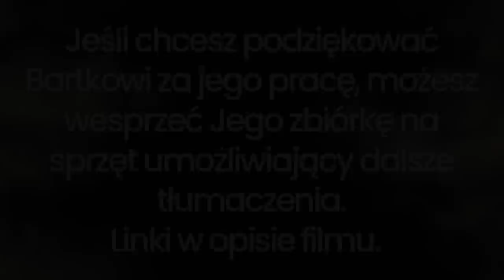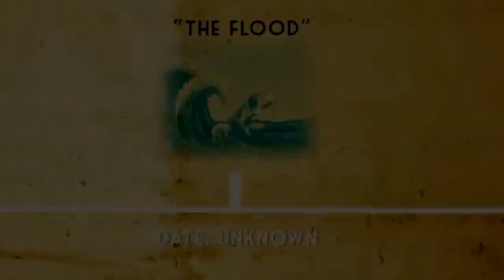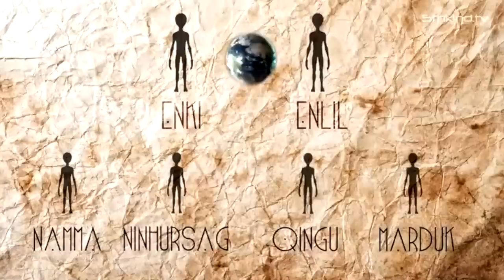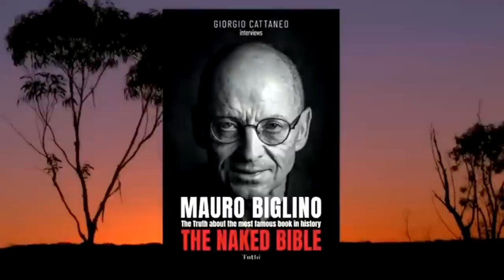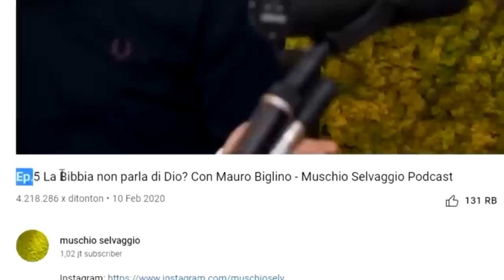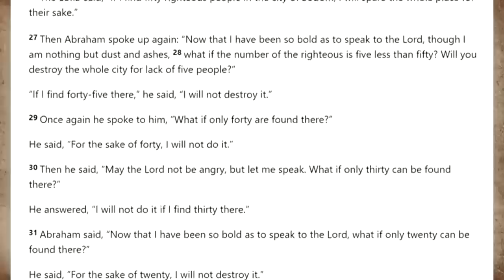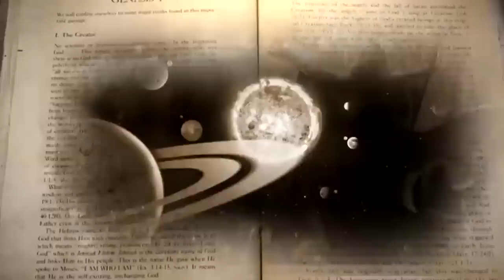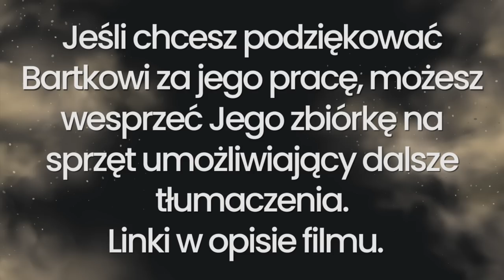140. Elohim - w Imię Jego - cz. III. Mauro Biglino, Paul Wallis | Monika Cichocka, Bartek Talarczyk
Biblia, Stary Testament, Religia, Historia, Tajemnice, Zakazana Historia, Kościół, Elohim, Bogowie, Bóg

Moi Mili, zapraszam Was na kolejną część cyklu "Elohim - w imię Jego", która powstała dzięki wielkiej pracy Bartka Talarczyka. Kompilacja dwóch filmów z udziałem Mauro Biglino oraz Paula Wallis'a zawiera dogłębną analizę Starego Testamentu i stawia tezę, że Biblia, którą znamy nie mówi o Bogu.
Premiera o 21.00. Dołączcie, jeśli temat jest Wam bliski.

Materiał mógł powstać dzięki zaangażowaniu i uprzejmości Bartka Talarczyka, który przetłumaczył filmy na język polski, oraz wystąpił w roli lektora materiału.

Wdzięczna!

Kontakt do Fundacji w sprawie ORME i HAI / KOLOIDÓW SREBRA, ZŁOTA, MIEDZI / NANO WODY PLAZMOWANEJ: